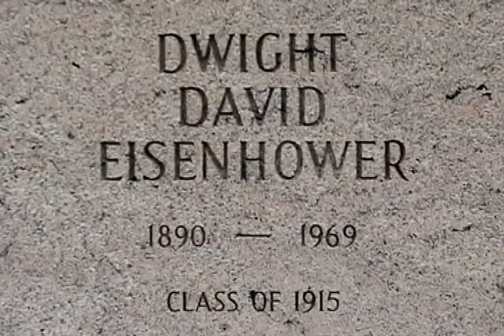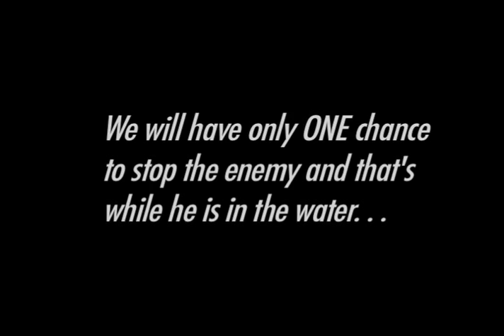"The Longest Day" performed by the Cadet Glee Club of West Point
"Dot-Dot-Dot-Dash, Dot-Dot-Dot-Dash" - listen to the opening timpani as it beats the Morse Code for the letter "V" for Victory.   Today is the 67th anniversary of the landings on the Normandy beaches -- D-Day.  Paul Anka's song about D-Day, June 6, 1944, celebrates the invincibility of the Great Generation that landed, fought and won there.   The three parts of this beautiful arrangement -- the first ever to portray musically what actually happened on those beaches that day -- recall the dogged unparalleled preparation, the 4,720 casualties of Omaha Beach and then the breakthrough.  Eleven months later the war in Europe was over.

The performance can be seen and heard on the DVD and CD "Stand Ye Steady - Songs of Courage and Inspiration" available (in 5.1 Dolby Digital) and honoring all US Armed Forces past and present. Directing and video editing by Doug Coppi of Curtain Call Productions,